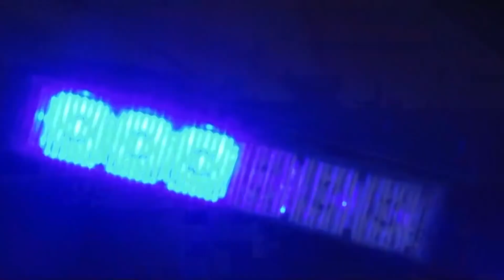Asesinan a hombre en la Nuevo Hermosillo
ACRIBILLAN A UNO EN LA CAPITAL 🔴

Un hombre de 27 años perdió la vida luego de que recibiera varios impactos de bala. Los hechos se presentaron en las calles Llano Colorado y Horizonte, de la colonia Nuevo Hermosillo.